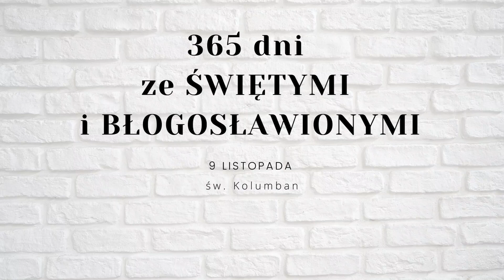św. Kolumban | 9 listopada | 365 dni ze Świętymi i Błogosławionymi